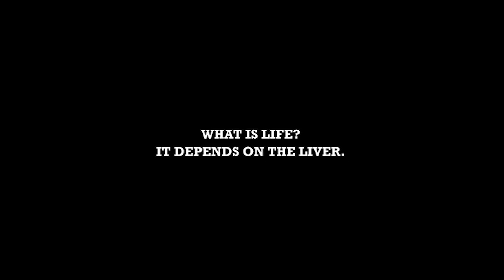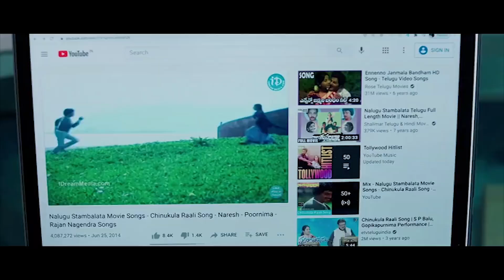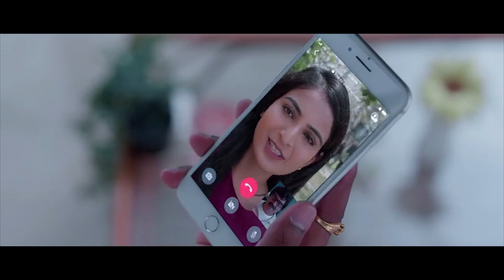Maestro Movie Comedy Scenes | Maa Cinemalu